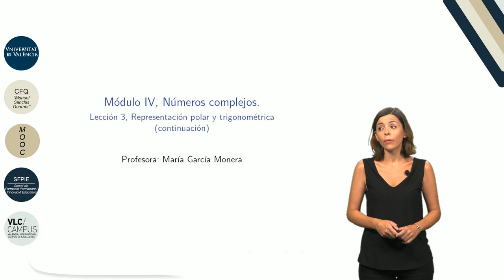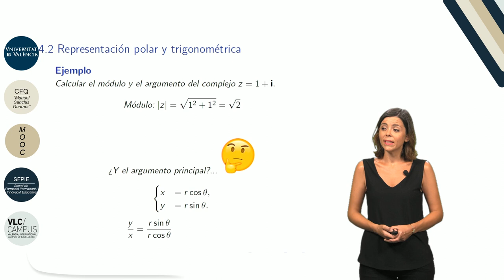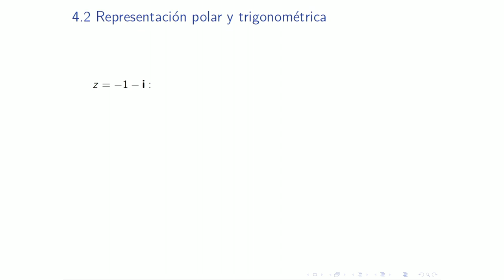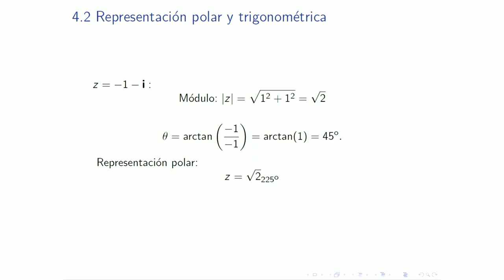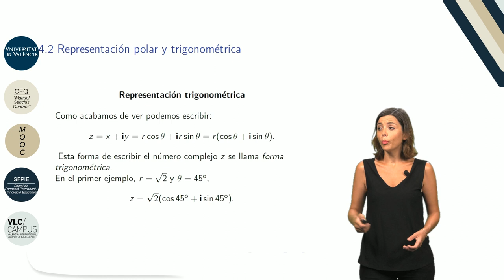4.3.1. Números complejos. Representación polar y trigonométrica. Parte II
Autor: Monterde García-Pozuelo, Juan Luis; García Monera, María; Serie: MOOC Q.E.D. Curso 0 de MatemáticasData: 2017Resum: En este video introducimos la representación polar de un número complejo basándonos en un sistema de coordenadas formado por una familia de circunferencias de diferentes radios y con centro el origen de coordenadas Producció: Servei de Formació Permanent i Innovació Educativa